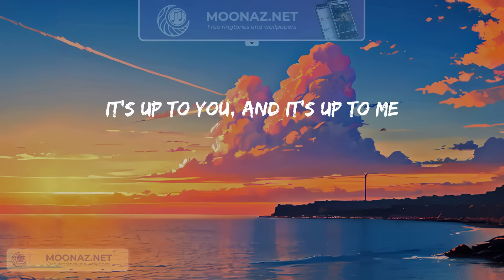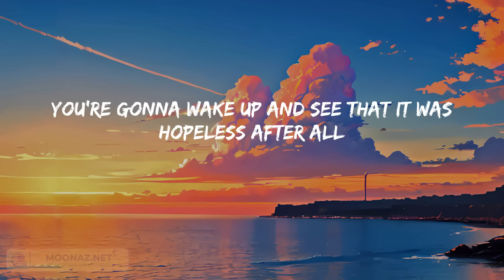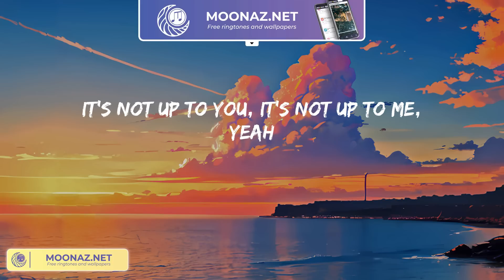James Arthur ft. Anne-Marie - Rewrite The Stars (Lyric Video)